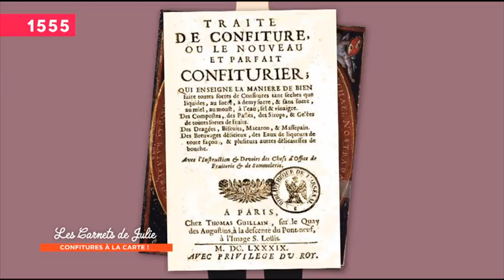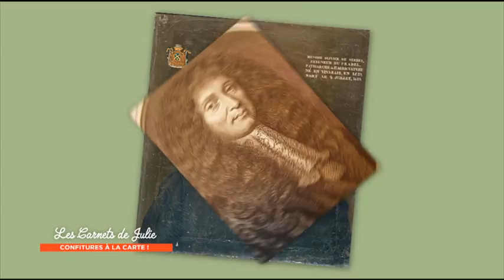Histoire de plat - Confitures à la carte ! - Les Carnets de Julie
On doit cet incontournable du petit-déjeuner français aux Croisés qui au XIIe siècle rapportent pour la première fois la canne à sucre et les confiseries qui vont avec. Enfin un moyen de conserver tous les fruits fraîchement cueillis avant qu’ils ne se détériorent. En cuisant, le sucre stoppe le développement des germes, et en refroidissant, la pectine, une substance naturellement présente dans la plupart des fruits, gélifie les préparations qui deviennent alors confitures.
Elles sont au départ, utilisées comme médicaments et elles s’appellent létuaires, du latin eleucterium et signifiant « médicament à lécher ». C’est d’ailleurs un apothicaire, et pas des moindres, un certain Nostradamus, qui écrit et publie en 1555 les premières recettes dans le Traité des fardements et des confitures.
Les méthodes de préparation n’ont quasiment pas changé depuis. Quelques variantes s’ajoutent seulement avec la marmelade et ses morceaux d’agrumes, ou bien la gelée de fruits.
A l’aube du XVIIe siècle, les confitures quittent le registre médical pour devenir pure gourmandise. De prestigieux arboriculteurs des cours royales tels Olivier de Serres ou Nicolas de Bonnefons s’intéressent de près à la transformation des fruits et en font un produit phare des tables aristocratiques. L’arrivée et le développement du sucre de betterave sur le territoire français, grâce à Napoléon au XIXe siècle, démocratise une fois de plus toutes les confitures. Pour le grand bonheur des Français qui achètent aujourd’hui près de 20 millions de pots chaque année. Les confitures sont pour nos papilles, une valeur sûre !